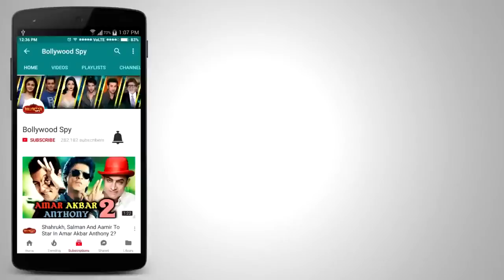Delnaz Irani | 'My Mother's Wedding' Short Film | Interview